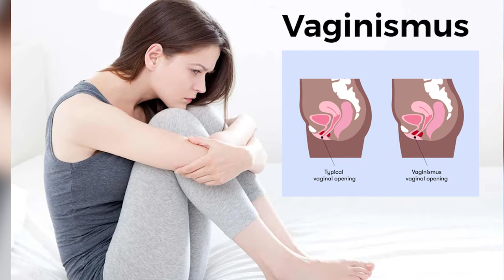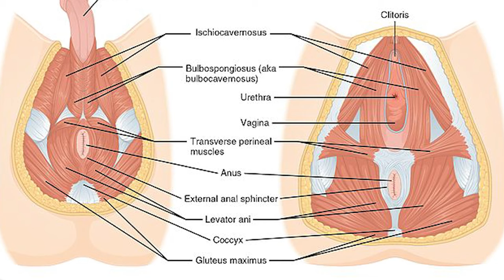क्या आपको सेक्स से डर लगता है | Why do girls fear for the first time sex? Dr Sushila Saini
Jab bhi sambhog ki baat hoti hai toh bahut sari ladkiya dar ki whajha se saaf saaf mana kar deti hai. Lekin aapko yeh samajhna bahut jaruri hai ki aapki partner kyu sex se dar rahi hai, aur kyu aapko iske liye mana kar rahi hai.. aur janene ke liye video dekhe.

What Is Sexual Anxiety? Sexual anxiety can also be called sexual performance anxiety, and it can be caused by negative experiences from the past, sexual dysfunctions, stress, or a variety of other factors. It can cause people to feel extreme anxiety and potentially even lead to sexual avoidance.

इस वीडियो में बताया गया है कि पहली बार सेक्स करने पर लड़कियों के शरीर में क्या बदलाव आते है। और सेक्स करने के बाद लड़कियां किन स्थितियों से गुजरती है इन सब के बारे में बताया गया है।

Does first time sex give pain to women ? There are many fears in society related to first time sex watch this complete video by Dr Sushila Saini